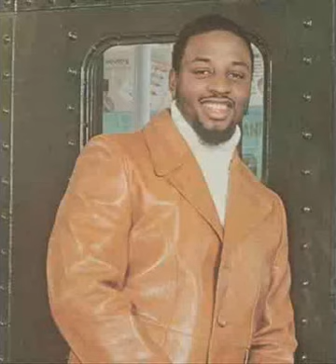james "d- train" willians- oh how i love you girl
music for lovers